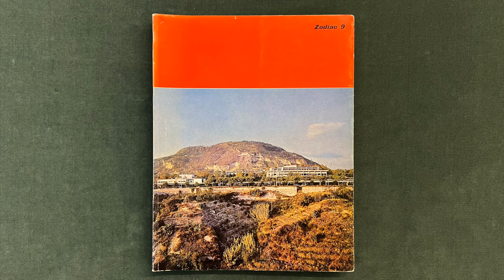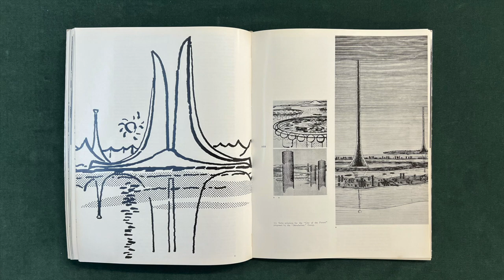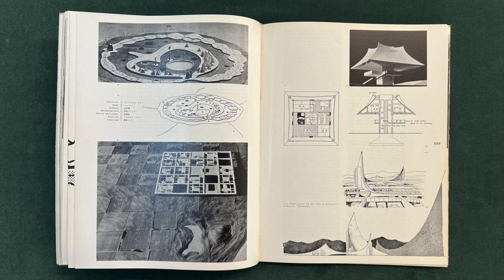The City of the Future by Noburu Kawazoe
In this video I read from an article titled The City of the Future, by Noburu Kawazoe, published on the Italian magazine Zodiac, issue 9, January 1962